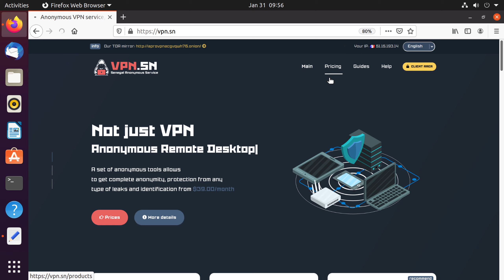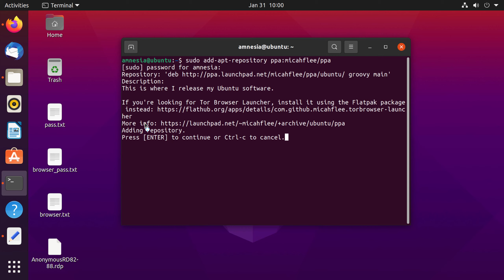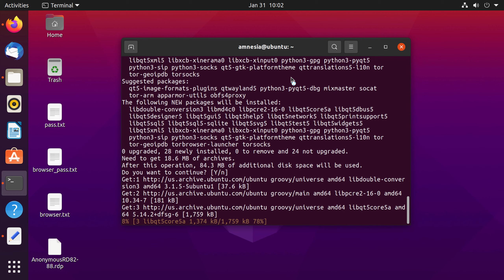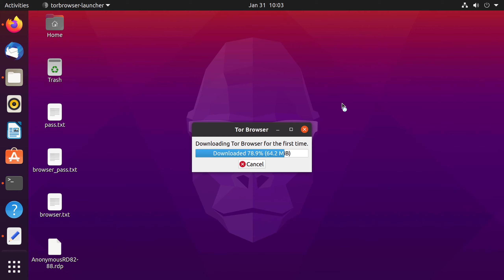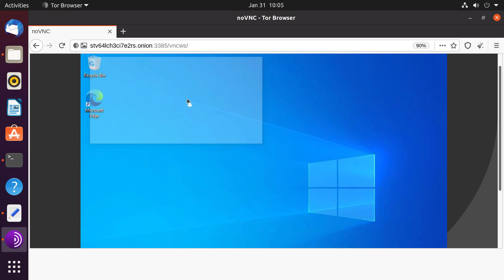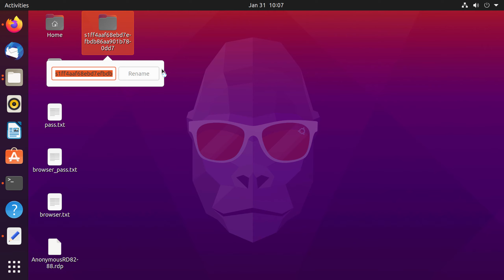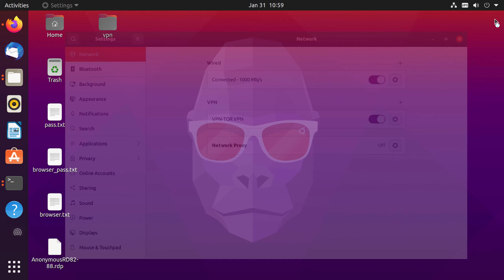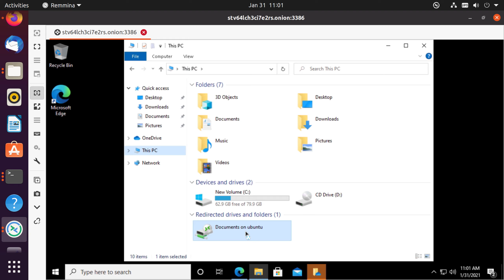How to connect anonymous remote desktop rdp inside TOR on Linux OS using remmina or TOR browser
How to connect Level_3 + (AnonymousRD inside TOR network) at Linux OS

!!! IMPORTANT: Level_3 + implies a hidden connection to the remote desktop through the .ONION domain inside the TOR network

Using a Tor Browser or VPN + TOR and Remmina

Steps:
1. Download the archive of AnonymousRD keys.
2. Unpack all keys to any folder (for example, to the Desktop)
3. Install TOR browser
4. Follow the link of the file browser.txt
5. Use a password for browser_pass.txt
6. Use the OS password from the pass.txt file

Option for using a TOR gateway or VPN + TOR connection:
1. Connect VPN with access to TOR network or just TOR gateway
2. Download the AnonymousRD key archive.
3. Unpack all keys to any folder (for example, to the Desktop)
4. Install remmina by using commands in Terminal:
sudo apt update
sudo apt install remmina remmina-plugin-rdp
5. Import AnonymousRD.rdp file to Remmina
5. Use the password from the pass.txt file.

Add a shared drive or folder so the RDP server can access files on your PC.